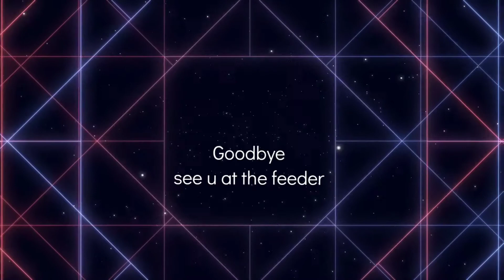mocker babies begging for food